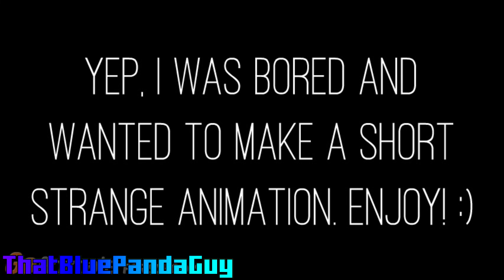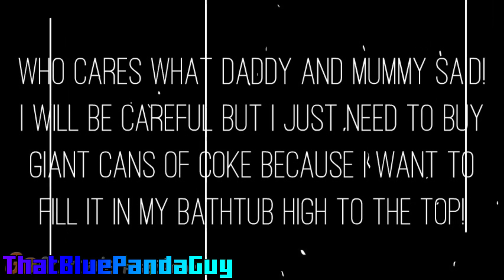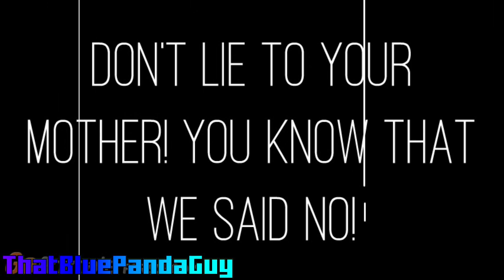Can I Do The Coke And Mentos Bath Challenge?! (Stick Figure Animation)